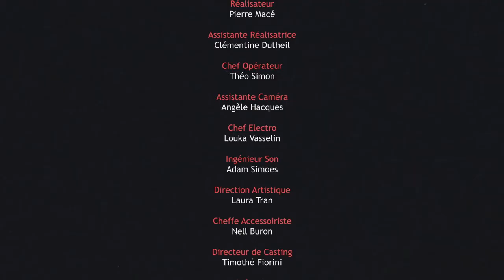ESEC Cinéma - Algorithme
Film de fin d'études écrit et réalisé par des étudiants de l'ESEC de la section Montage et effets spéciaux - Paris (2022)

Montage : Nicolas BERILLON
Effets spéciaux : Zacharie MONTFORT, Benoit HERVOUET, Amaury DUFAURE, Noé LE TEXIER et Nicolas BERILLON
Etalonnage : Noé LE TEXIER

Réalisateur : Pierre MACE
Scénario : Noé LE TEXIER et Nicolas BERILLON
Assistante-réalisateur : Clémentine DUTHEIL
Chef-opérateur : Théo SIMON
Assistante caméra : Angèle HACQUES
Chef electro : Louka VASSELIN
Ingénieur du son : Adam SIMOES
Direction artistique : Laura TRAN
Cheffe accessoiriste : Nell BURON
Casting : TImothé FIORINI

Avec :
Matthias KOWALSKI
Laure DUBREUCQ
Christian DIDIER